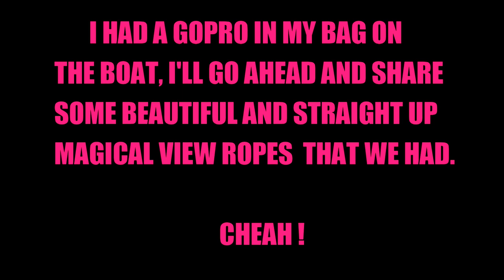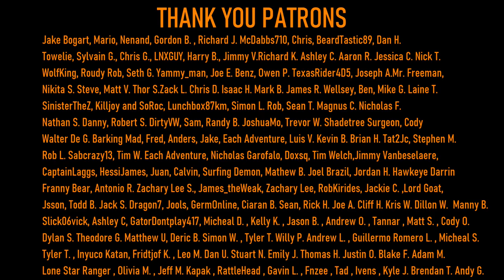The Beautiful side Of CALIFORNIA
Benny the cutest dog out on the boat while we enjoy the magical California ocean. My ZX-10R came out to say hi as well :)